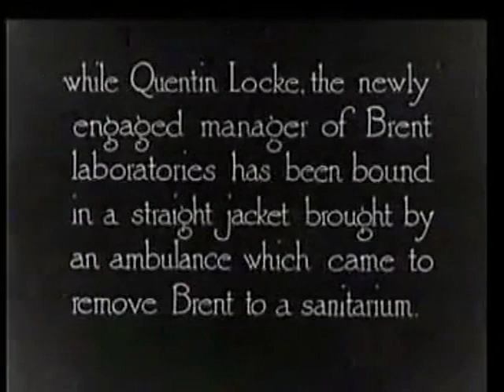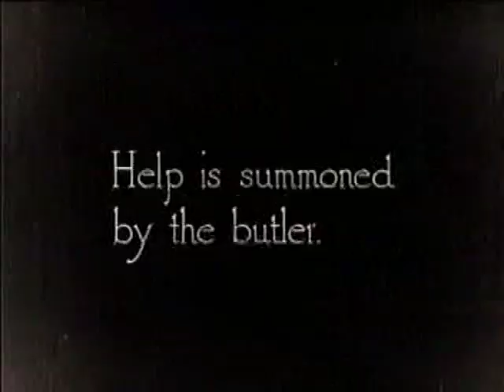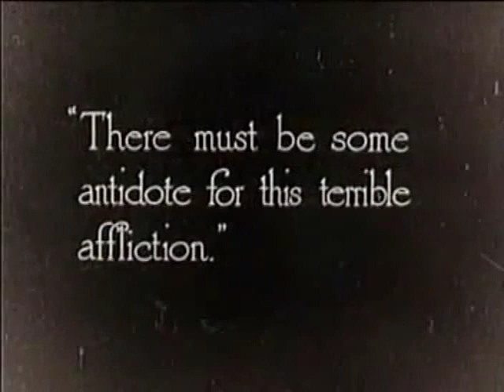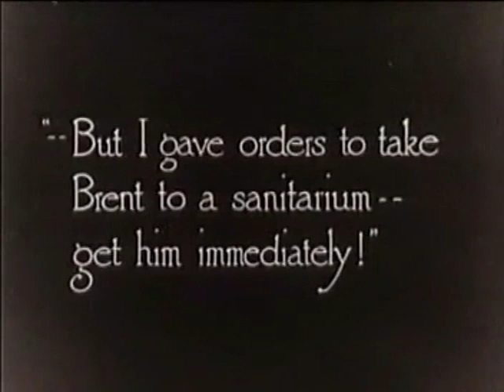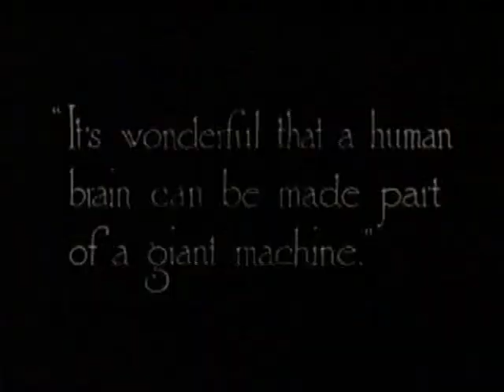The Master Mystery, Part 5 (Harry Houdini, Marguerite Marsh)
Famed magician/escape artist Harry Houdini stars in this chapter serial. His character, a government agent, must battle a group of criminals with a powerful weapon - a robot.